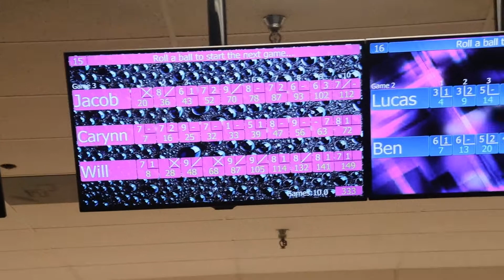Bowling Vlog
As some of you might know, Jacob and Carynn recently joined a bowling league. In this video we go to our local bowling alley and get some practice in... and take the whole family along!